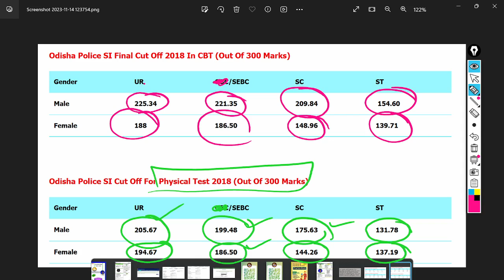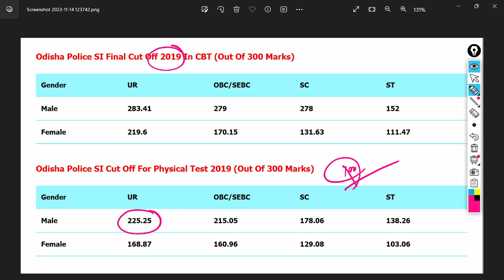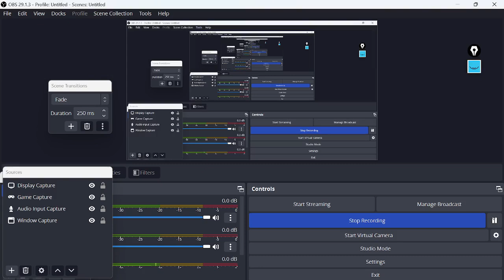Odisha Police Si Expected Cutoff | odisha police si 2021 cutoff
Odisha Police Si Expected Cutoff | odisha police si 2021 cutoff | odisha si expected cutoff | odisha si 2021 expected cutoff analysis | category wise ( male & female )